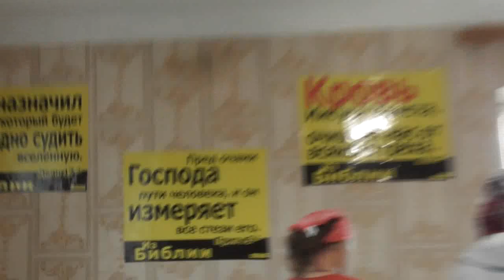Добрые сказки и притчи это одно и то же или только похожие? 24. 06. 2018